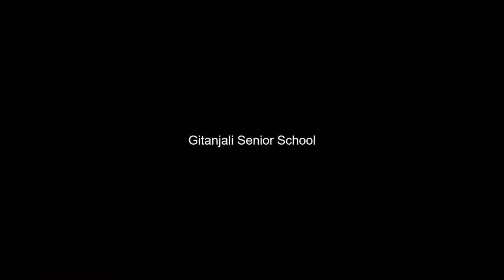Plays by students of various schools for Sarvodaya International Trust Telangana and AP Chapter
Plays performed by various students for Sarvodaya International Trust Telangana and AP Chapter for Gandhi Jayanthi.